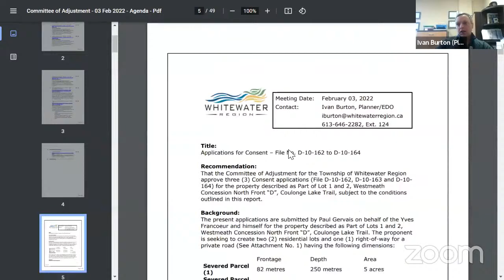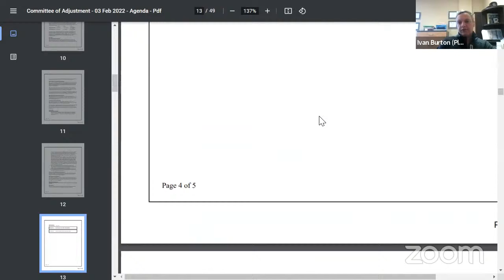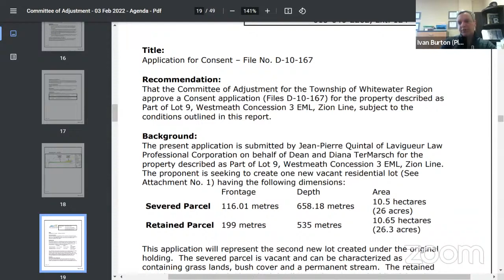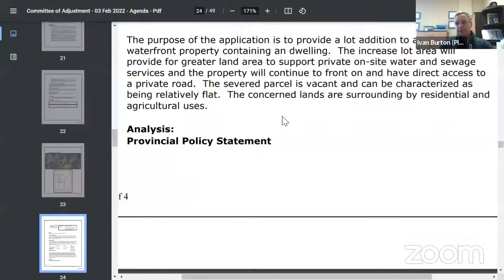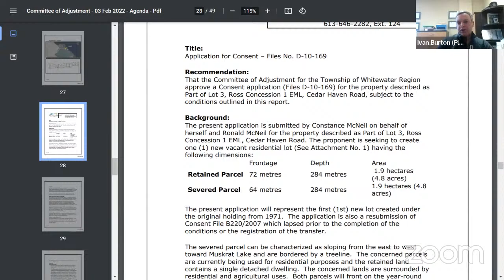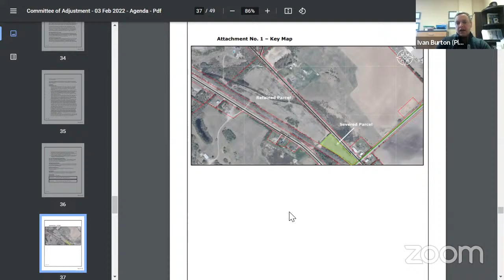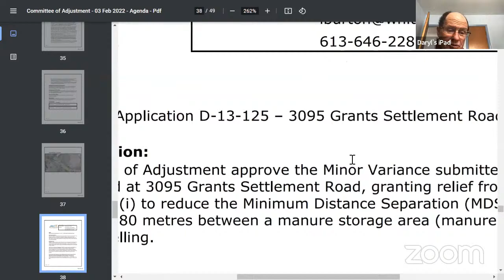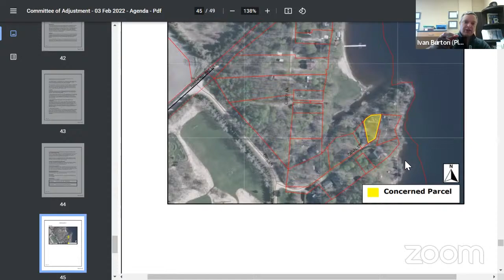Committee of Adjustments Zoom Meeting